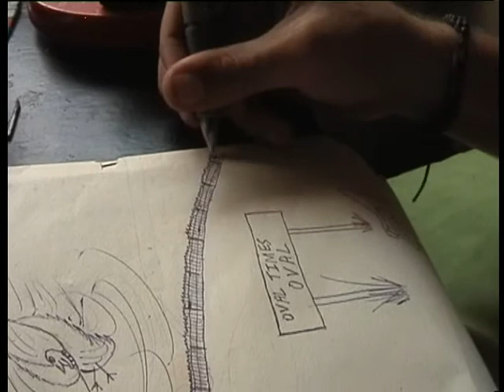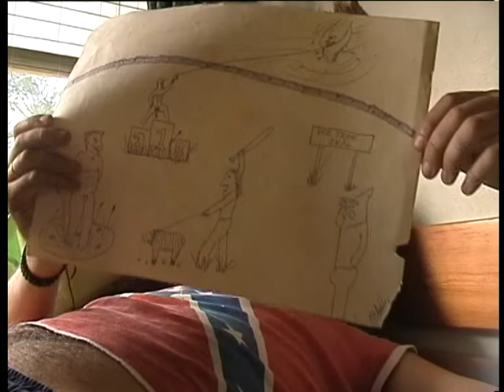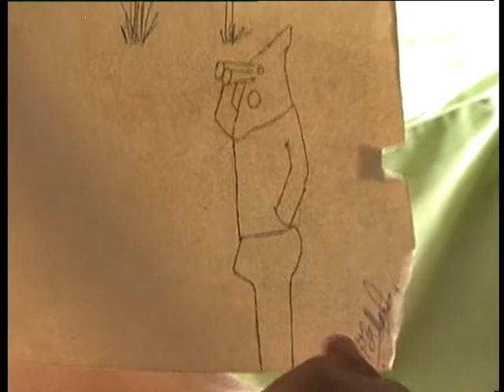kite artist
some artist doing his thing